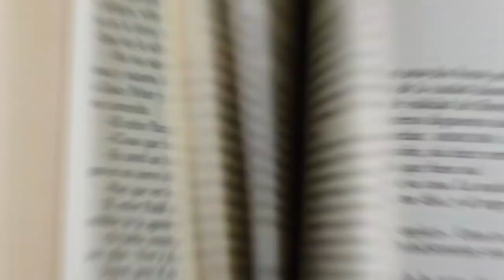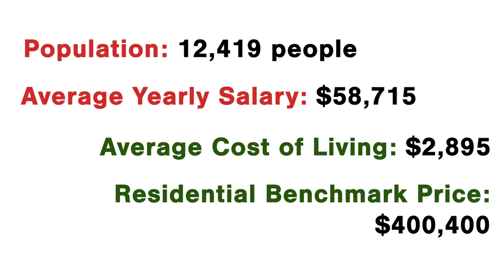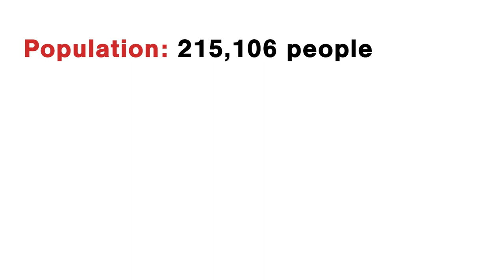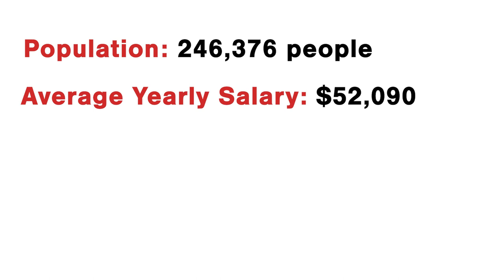SASKATCHEWAN CITIES: What Are The Big Cities in Saskatchewan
Need help finding a home in Saskatchewan? Let's have a chat! Please book a time in my calendar

What Are The Big Cities In Saskatchewan

10. Weyburn Saskatchewan

9. Estevan Saskatchewan

8. Warman Saskatchewan

7. North Battleford Saskatchewan

6. Yorkton Saskatchewan

5. Swift Current Saskatchewan

4. Moose Jaw Saskatchewan

3. Prince Albert Saskatchewan

2. Regina Saskatchewan

1. Saskatoon Saskatchewan

0:00 Introduction
1:11 Weyburn
1:45 Estevan
2:38 Warman
3:22 North Battleford
3:54 Yorkton
4:43 Swift Current
5:05 Moose Jaw
6:07 Prince Albert
6:49 Regina
7:37 bonus: Lloydminster